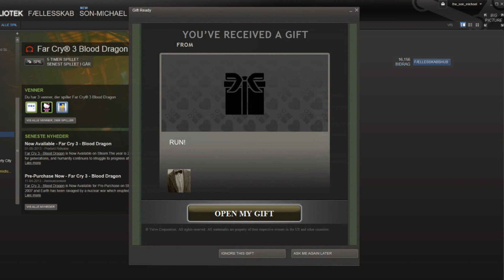Back To The 80's - ÅST: FAR CRY 3 BLOOD DRAGON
Hulk Hogan er stadig champ!
Tør vædde med du ikke vil trykke på den.!

Og i øvrigt LIKE for Gaming Comedy videoer. Og del den endelig med dine venner, bekendte, naboer og Jørgen Leth.